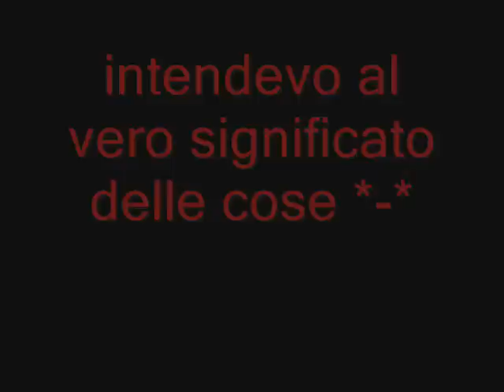Mese che vai, Libro che trovi Bonus: Il Piccolo Principe :3 (con MsAnnasavanna *w*)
ecco un piccolo video/pensierino nato dal desiderio di leggere Il Piccolo Principe con Anna :3